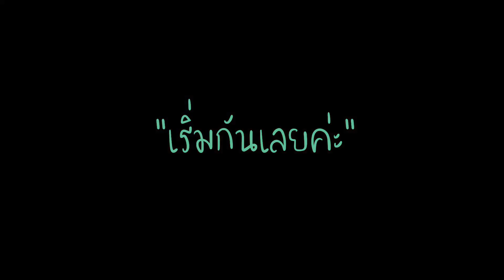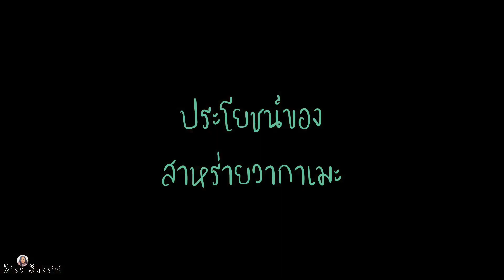โจ๊กข้าวโอ๊ต ใส่สาหร่ายวากาเมะ ประโยชน์เยอะ ช่วยลดความอ้วน | Miss Suksiri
โจ๊กข้าวโอ๊ตใส่สาหร่ายวากาเมะ
ข้าวโอ๊ตมีประโยชน์มากมายนะคะ ย่อยง่าย มีไฟเบอร์สูง เป็นคาร์ปดี ช่วยในเรื่องการลดน้ำหนัก
ติดตามประโชน์ท้ายคลิปค่ะ

ข้าวโอ๊ต บริมาณตามต้องการ
สาหร่ายวากาเมะ แช่น้ำ
ไข่
เห็ด หรือ ใส่อย่างอื่นได้
ต้นหอมผักชี

ตั้งน้ำร้อน ใส่ข้าวโอ๊ต ใส่เห็ด ต้มไปพร้อมกันเลย เพราะข้าโอ๊ตต้มไม่นาน
พอสุก ใส่สาหร่ายวากาเมะ พอน้ำเดือด ปิดไฟ
ใส่ไข่ลวก ตามชอบ วิธีทำไข่ลวกค่ะ
ปรุงรส อ่อนๆ ตามชอบนะคะ
โจ๊กข้าวโอ๊ต ย่อยง่าย แต่อิ่มนาน ช่วยในการเผาผลาญ

เพื่อนๆลองทำดูนะคะ
ฝากติดตาม ทางเฟสบุ๊คด้วยนะคะ
FB Miss Suksiri
Line lynkimyu